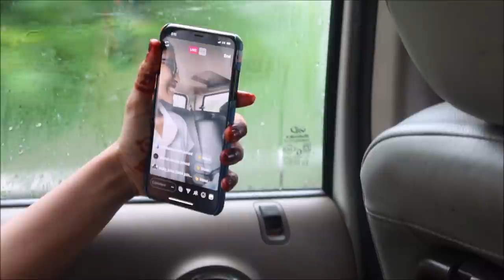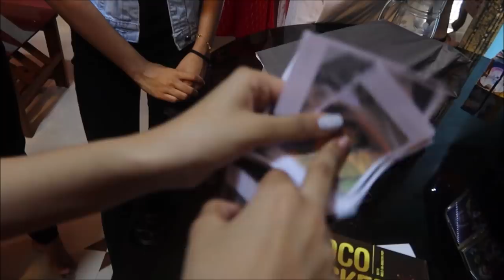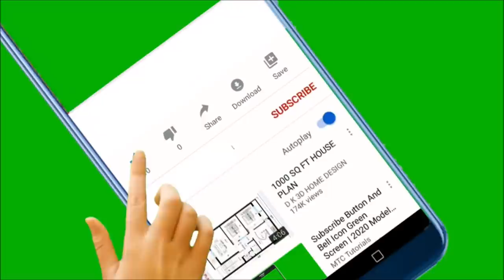A Day with My Friends Birthday Vlog | After Months Had Fun Time with My Friends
Hi,

                   _.angelin_elizabeth._